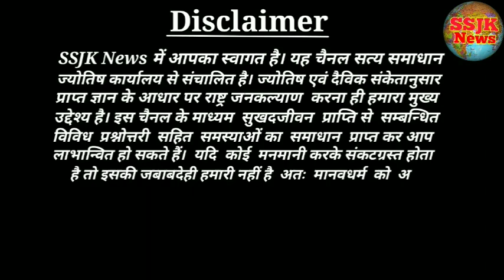Mera gotra kya hai - Kaise Jane Apna Gotra - Gotra Kya Hota Hai - Satya Samadhan Jyotish Karyalay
इस Vedio में आपके द्वारा पूछा गया प्रश्न- गोत्र क्या होता है और अपना गोत्र कैसे पहचाने ? यह बताया गया है ।

यदि आपको यह Vedio अच्छा लगे तो Like और Subscribe करें और यदि खराब लगे तो Dislike भी कर सकते हैं लेकिन एक आग्रह है की Dislike करके अपनी सिकायत या कमी जिसके चलते आपने डिसलाइक किया है उसका कारण Comment में जरूर बता दें ।  धन्यवाद !